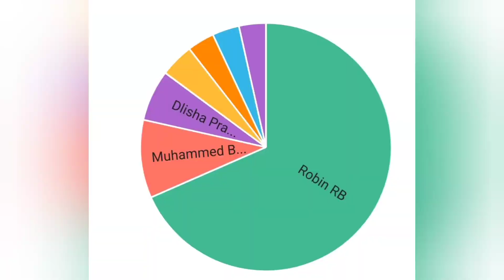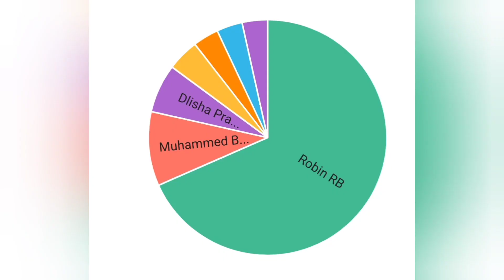Robin പുറത്തായിട്ടില്ല!! Keep voting!! voting polls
You guys will love this troll video❤️